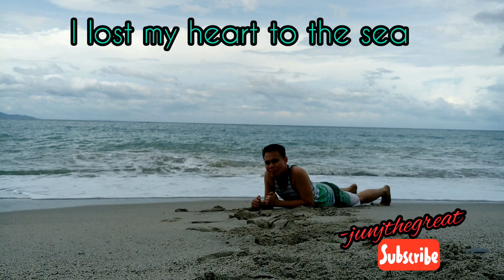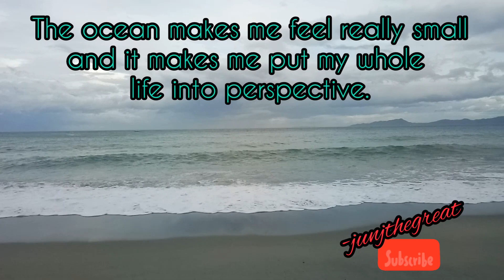Puerto Galera / Junjthegreat journey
The best beach ever.